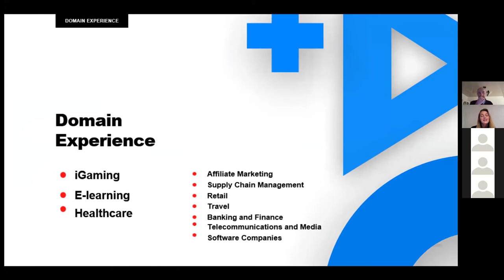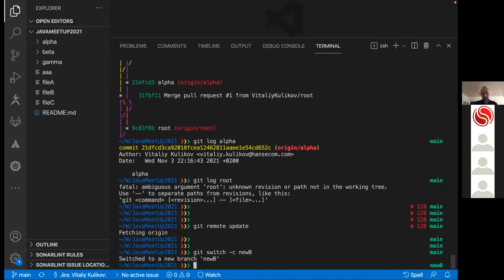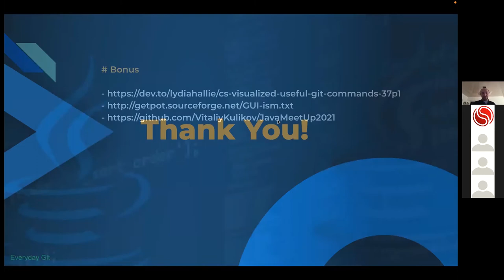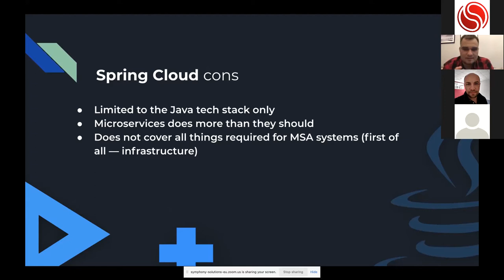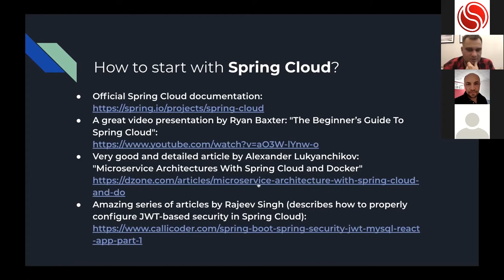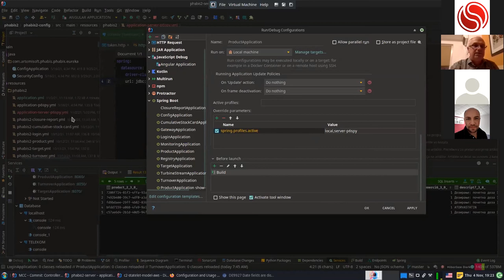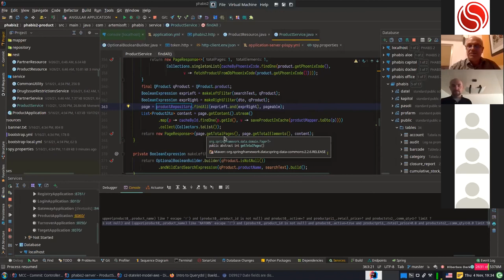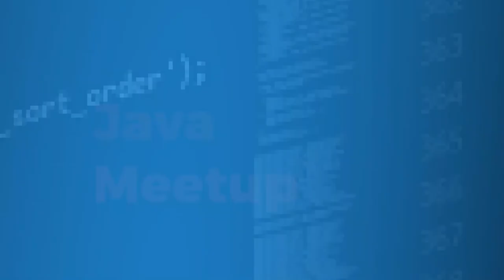Java Meetup online. Held on November 4-th.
Watch this video to hear about different cases and challenges that happened on their projects, how they were solved with Java and when it was out of Java’s depth to help.
Topics covered:
1:19 -      “Everyday Git”
(Vitaliy Kulikov – Java Team Lead at Symphony Solutions, Software Craftsman with 20+ years of experience.)
34:16 -    “Building server on Spring Cloud: pros, cons, and pitfalls” (Oleksandr Ivanchenko – Technical Lead and Java Software Developer on TNET project at Symphony Solutions. 6 years of experience, passioned about Java, Python, iOS applications development, and IoT.)
1:03:23 - “Practical Hibernate/JPA tips for dynamic query generation like QueryDSL, logging with P6Spy”
(Zoran Bogatinoski – Senior Java Developer on HPE project at Symphony Solutions, 15+ years of experience.)